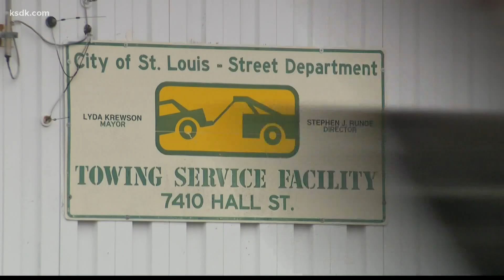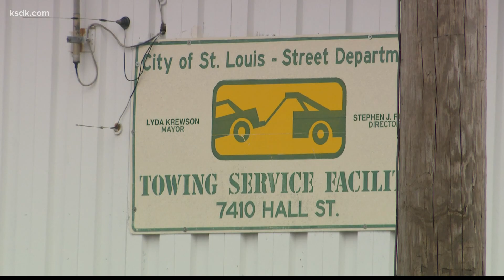St. Louis Aldermanic committee finds tow lot owed money to owners of auctioned cars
Almost a year after the I-Team began investigating claims of missing cars and missing money at the St. Louis City tow lot, a member of the St. Louis Board of Alderman says that criminal charges may be coming.

An investigation by 5 On Your Side’s PJ Randhawa prompted a committee of aldermen to take a closer look at the tow lot’s operations. City leaders came to the conclusion in a recent meeting that the tow lot has been holding onto funds that should have been issued to the owners of cars that the city auctioned off.

“What we're finding out is it's pretty bad,” said Joe Vaccaro, alderman of Ward 23. “I've had people call me and say, ‘Joe, my car's been in the tow lot forever.’ And the tow lot will say, ‘The car's never been there.’”

Vaccaro is on a special committee of aldermen that has been checking out allegations that tow lot employees skimmed money off the sale of towed vehicles and enforced non-existent rules for how vehicles could be claimed.

“I believe there were 40 cars that they couldn't account for. They just vanished. And that makes you say, hmm,” said Vaccaro.

One of the biggest findings in the committee was that the tow lot kept money from vehicle auctions that is supposed to go back to the vehicle owner.

In a recent virtual meeting between the committee members and the streets commissioner, Kent Flake, Ward 3 alderman Brandon Bosley asked, “Does that mean after we auction that vehicle off, that these people don't get notified that their vehicle is auctioned and there is a possible surplus from the auction they could come pick up?”

Flake responded, “We do not, we just make the deposit.”

Bosley added, “That sounds like a policy we need to change.”

Ward 1 alderwoman Sharon Tyus says the money should go back to the vehicle owner.

“If we've recouped our fees or whatever it cost us, that money belongs to the owner of that vehicle," Tyus said. "It's interesting we don't have a procedure except to send it to an unknown account in the treasurer's office.”

The I-Team’s work over the past year exposed how the St. Louis City tow lot didn’t operate according to a rule book or manual, and many rules were barely documented or inconsistently enforced.

Viewers reached out for help after their vehicles were stolen and they were charged hundreds of dollars to get them back, contrary to a city ordinance. Vehicle owners who couldn’t afford the bill, could not supply the exact documents that the tow lot employees asked for, or found out about the locations of their cars late often learned that the city sold their vehicle at a regular auction that occurs at the lot.